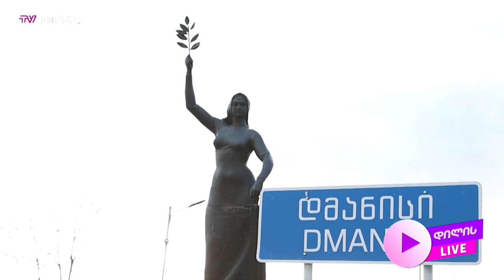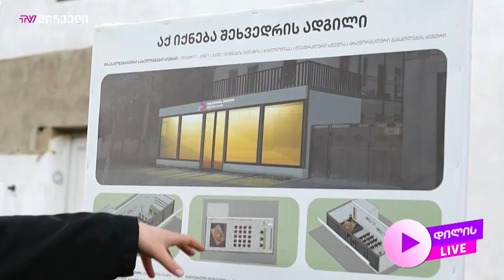☝️ სახალხო დაფინანსების გზით დმანინის მულტიფუნქციური სახელოვნებო ცენტრი შენდება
☝️ პირველად საქართველოში სახალხო დაფინანსების გზით დმანინის მულტიფუნქციური სახელოვნებო ცენტრი შენდება

🤔  „ძალიან სევდიანია შაბათ-კვირას დმანისი“
🟣 ლაშა ჩხვიმიანი